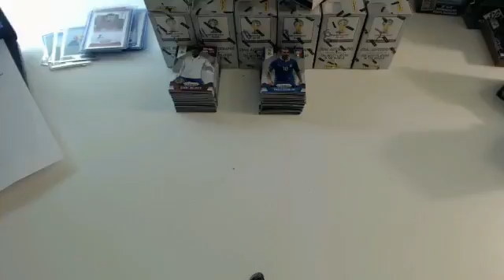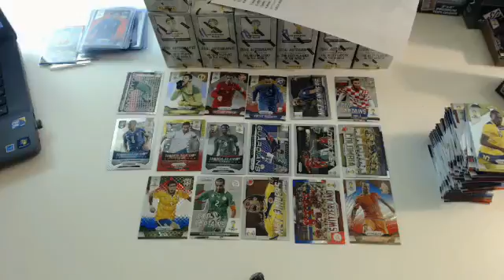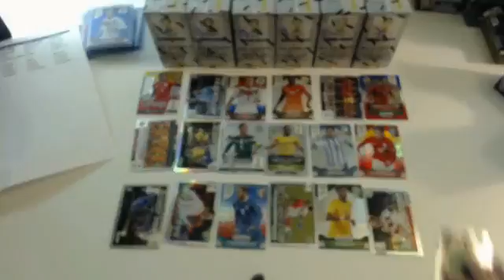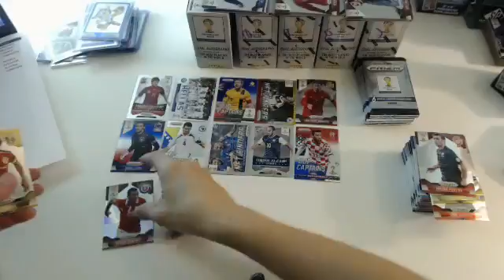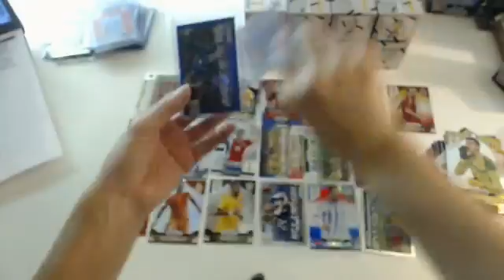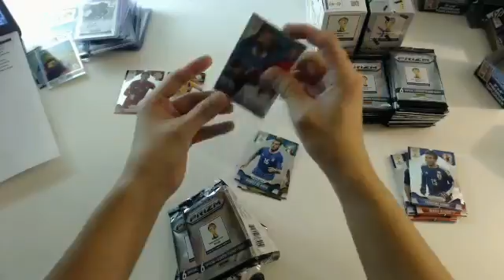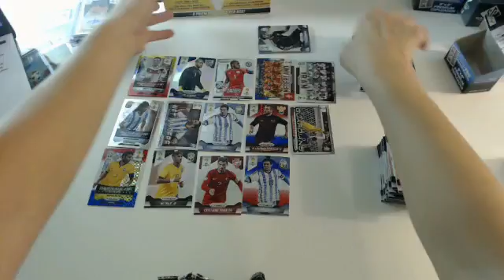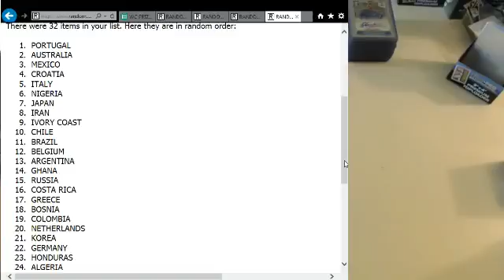12BOX 4PPL PART2 (2014/12/09 21:54) - PANINI PRIZM WORLD CUP 2014